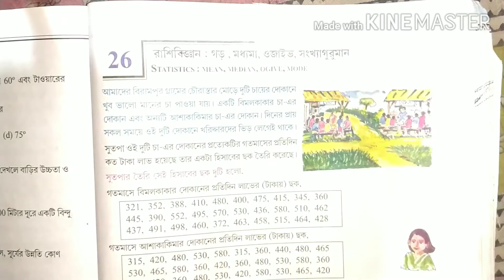রাশিবিজ্ঞান class ten math | statistics class ten | WBBSE | কষে দেখি - 26.1 | Mean | part - 01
WBBSE Class 10 Math Chapter 26 Solved , WBBSE Class 10 Math , Class 10 , wbbse , class x math solve , learn online , madhyamik anka , samadhan,
WBBSE Class 10 Math Exam 2021